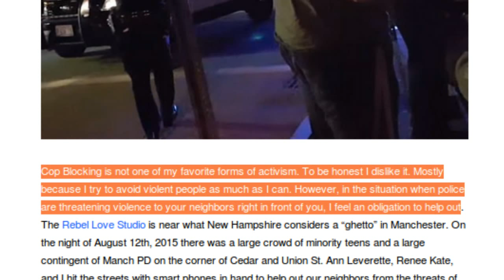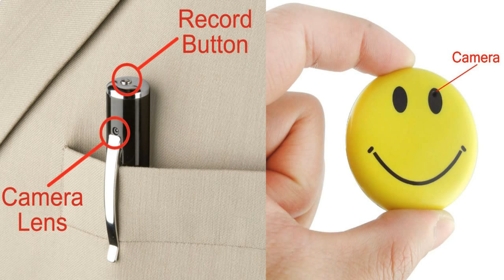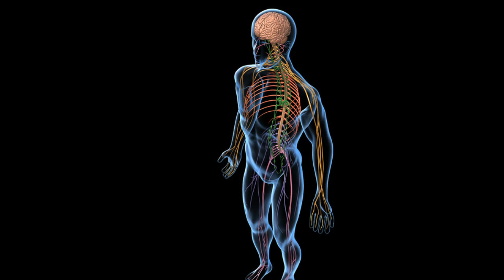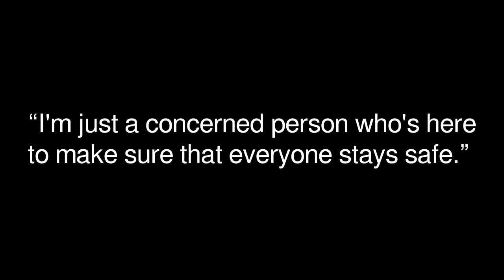How To CopBlock at Your Own Comfort Level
Let's face it: not everyone is comfortable copblocking. Situations can be intense and unpredictable. But what if you could avoid confrontation while still looking out for the safety of your friends and your neighbors?